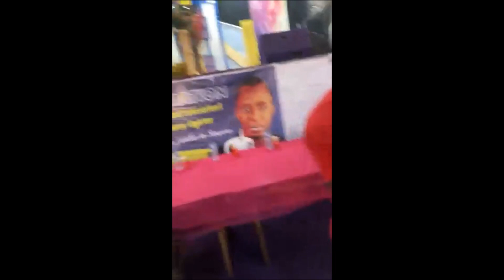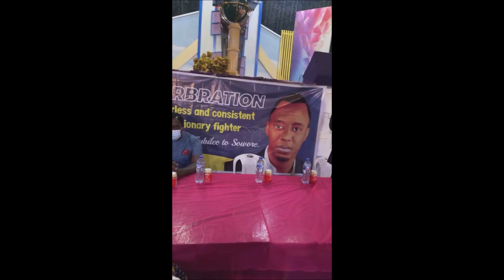Sowore's Surprise 50th Birthday Event